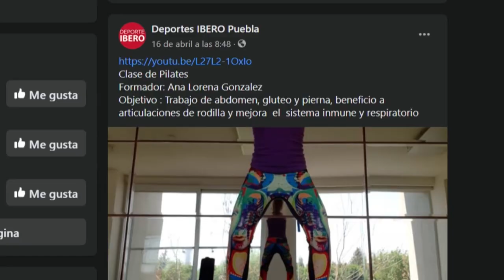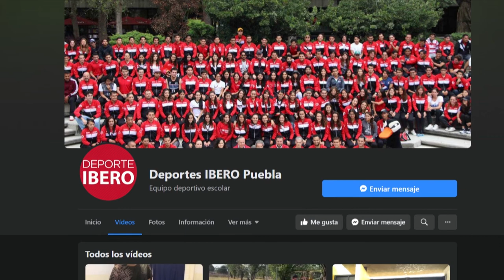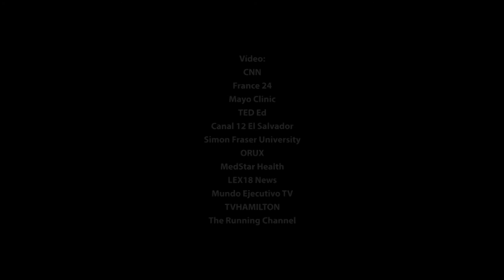Ejercicio en casa para mantenerse sano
📰Mantenernos en movimiento nos ayudará a que nuestros hábitos cotidianos no cambien del todo. Esto incluye el trabajo, el descanso y la alimentación. De esta manera, nuestro cuerpo no va a resentir la falta de movilidad característica de la vida cotidiana previa al encierro.